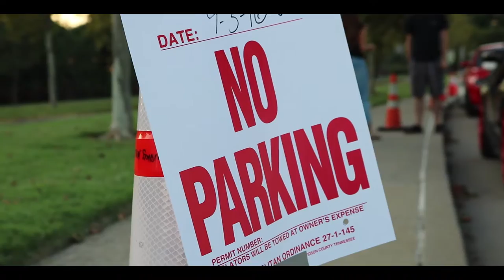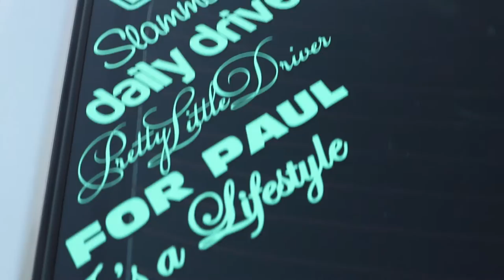Modded Cars in Downtown Nashville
Some friends and I went downtown for a quick photo-shoot. While we were down there I managed to get some video and put together this quick little edit. I hope you enjoy!

White Mustang Gt: @Rickey_08_gt
Black 350z: @jake350
Lexus IS300: @cordless_is3hundered
Red 3.7 Mustang: @jrolfe3.7
Silver 350z: @randapaaanda

Video By: Josh Rolfe
Editing By: Josh Rolfe